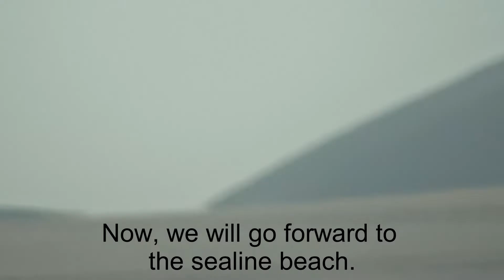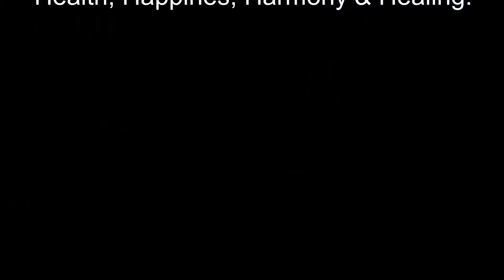Sealine and Sand Dunes Adventures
Dune Bashing is a nature tour unlike any other. It' s so fun at Mesaieed with lots of different activities. 4 wheel driving over the vast sand dunes in sealine is a whole different game to ordinary off road driving. Other activities like camel riding, camping, swimming, and playing in the sand are memorable experience for a lifetime.